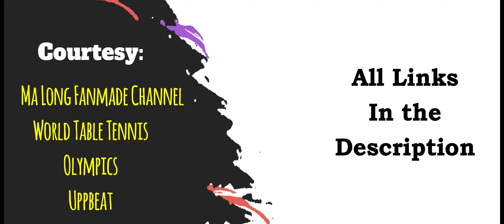2021 - The Rise AND Rise of Fan Zhendong | BEST OF FAN ZHENDONG 2021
Fan Zhendong's 2021 in a nutshell! I have collected all the important tournaments FZD played in 2021 and selected his best shots!